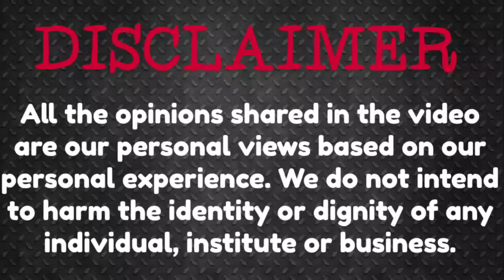Ludhiana Tour, Lodhi Fort, Dukh Niwaran Sahib Gurudwara.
In this video I have shown by ludhiana Tour the quality is a bit degraded due to problems in my sd card.